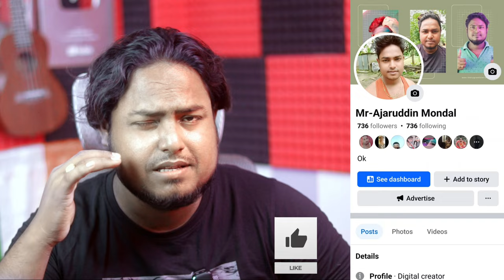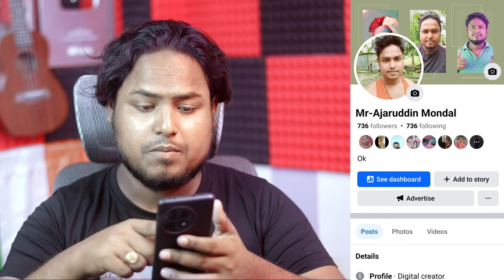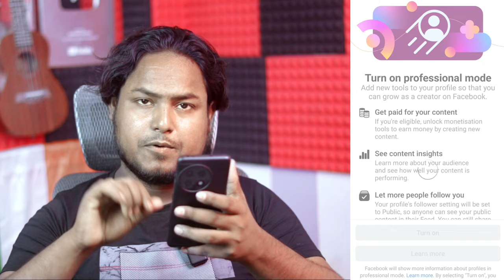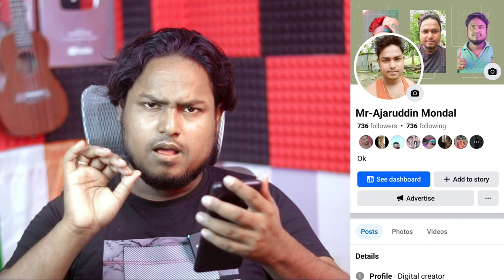Facebook profile lock kaise kare | How to lock Facebook profile 2024 | Facebook profile lock system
The TecH Joint

manish4u,facebook ka profile lock kaise kare,facebook profile lock kaise kare,facebook profile lock system,how to lock facebook profile,
facebook ka profile lock kaise kare,facebook profile lock kaise kare,facebook profile lock system,how to lock facebook profile,its your tech,
facebook locked profile kaise dekhe,how to see lock profile photo on facebook,saral shiksha,

upcoming world,raj Choudhary,facebook ka profile lock kaise kare,facebook profile lock kaise kare,facebook profile lock system,how to lock facebook profile,2024,lock facebook,facebook lock,